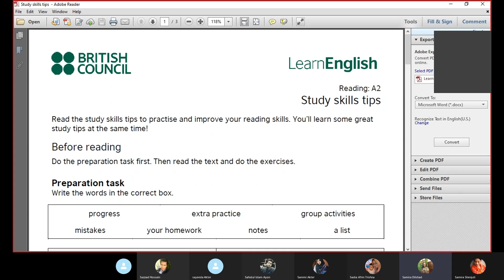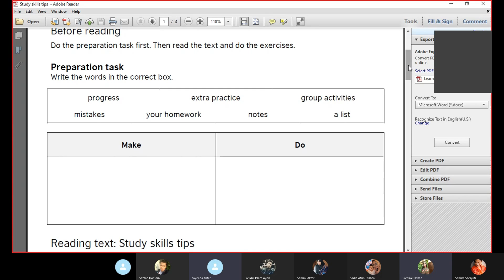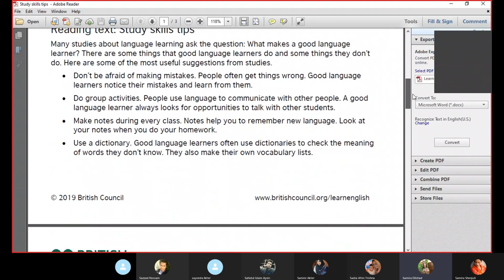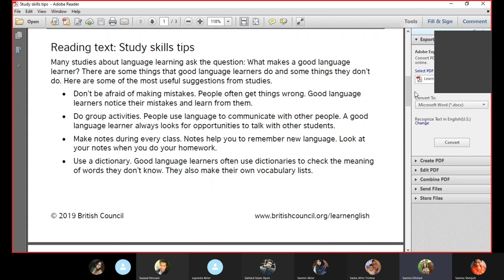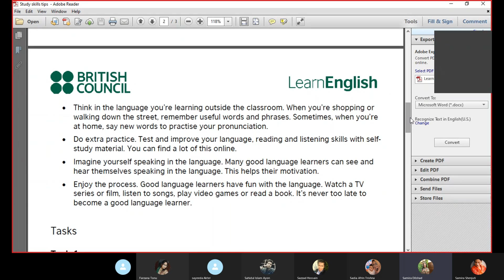Reading Test | Class Recording: IELTS Contractual 6 months basic class by Samira Mam | TalentHut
ইংরেজিতে খুবই দুর্বল ও অদক্ষ এমন কিছু ছাত্রের জন্য আমার একটি কোর্স আছে যা Zero level থেকে IELTS পর্যন্ত করানো হয়। কোর্সটি ৬ মাস মেয়াদি যা চাইলে ফুল টাইম বা পার্ট টাইম এবং অনলাইন বা অফলাইন সব ভাবে করা যায়। যারা খুব বেশি আগ্রহী, আমাকে ম্যাসেজ করেন বা আমার কাছে কোর্স করতে চান, তারা এই কোর্সটি করতে পারেন। এই কোর্সটি একটি দামি কোর্স এবং দীর্ঘ ৬ মাস ব্যাপি চলবে, তাই বিশেষ আগ্রহীরা আমার কোর্সের বিস্তারিত পড়ে আসতে পারেন এই লিঙ্ক থেকে,

এছাড়া যাদের বেসিক ভালো, তারা আমাদের ৩ মাসের IELTS course করতে পারেন,